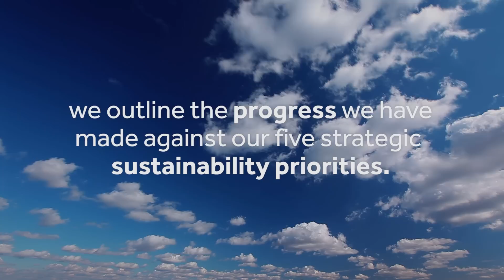Smurfit Kappa - Our Sustainability Progress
At Smurfit Kappa the environment matters to us… That’s why sustainability underlies everything we do. In this video we outline the progress made against our five strategic sustainability priorities.